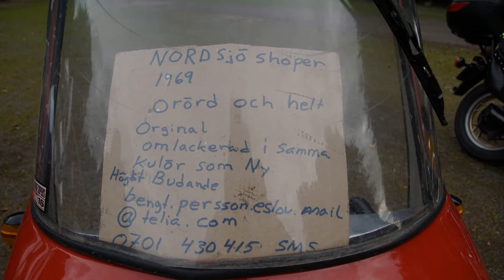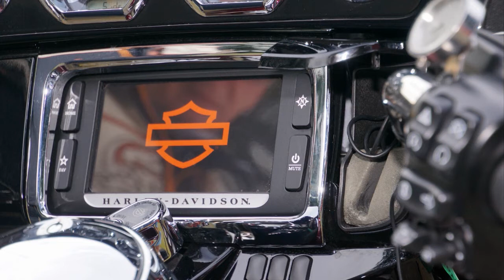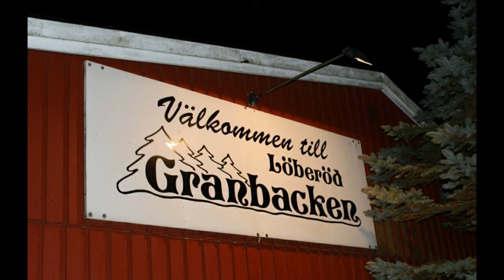Granbackens motorträff 12 juli 2017 musik Bob Stevens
Musik Bob Stevens
Foto G Månsson
Regi 52fritte